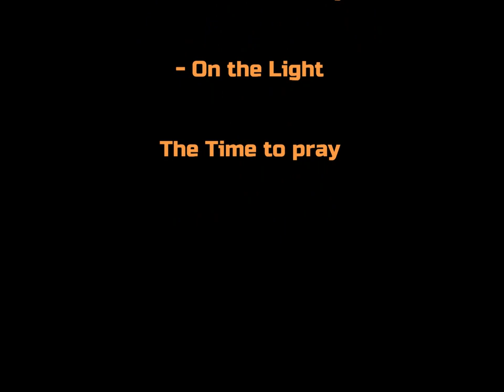Lost Places: CHAVALON - The Power Plant in the Mountains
A special power plant high in the mountains
Ein besonderes Kraftwerk hoch in den Bergen

Title: On the Light
Album: The Time To Pray